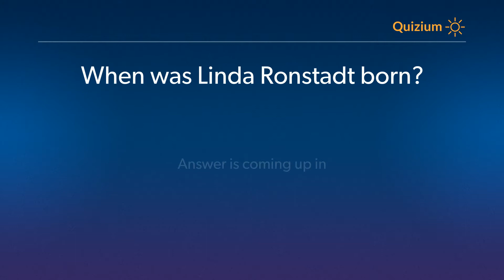When was Linda Ronstadt born? Linda Ronstadt Quiz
Related:

Linda Ronstadt Quiz What was the title of the debut album of Linda Ronstadt? and more questions